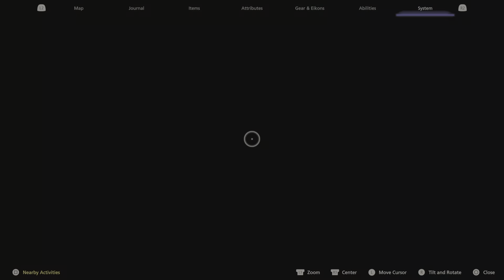Final Fantasy XVI Main Scenario #06 Arethe Stone & Hideaway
0:00 Hideaway
1:10 Main scenario events
16:01 Arethe Stone
18:59 Virtual Gigas